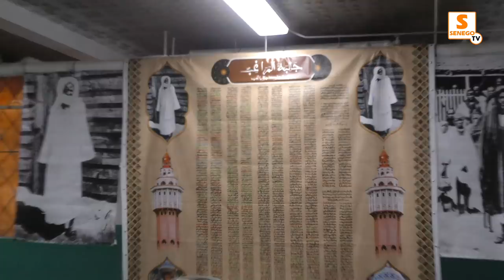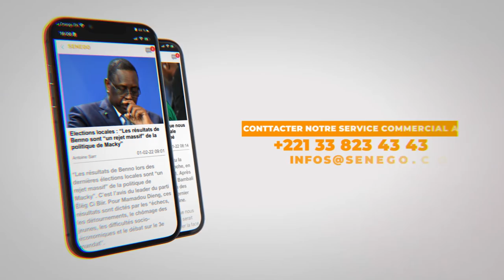Ker Serigne Touba Cincinnati 🇺🇸: Visite quidée dujoyau de 210 millions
PRESENTATION PAPE GORA SAMB PORTE PAROLE DAHIRA MOURIDE DE CINCINNATI OHIO
. SERIGNE WAKH MBAYE PRESIDENT DAHIRA MOURIDE DE CINCINNATI OHIO US